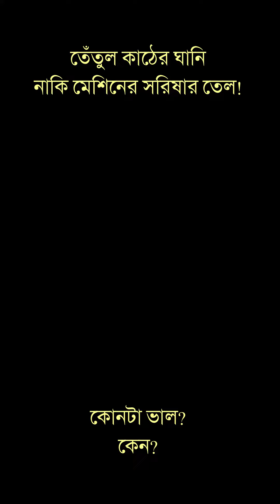মেশিনের সরিষার তেলের সমস্যা কি?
তেঁতুল কাঠের ঘানির তেল নাকি মেশিনের সরিষার তেল? কোনটা ভাল? কেন? শুনুন ফেরিওয়ালার সহ প্রতিষ্ঠাতা মেহেরাজ হাসান অভির কাছে। জানান আপনাদের মতামত।
DAWN TALES-এর এক্সক্লুসিভ শো D TALES-এ আপনারা দেখেন বিভিন্ন পর্যায়ে সফল হওয়া গুণী মানুষের জীবনের গল্প। থাকেন সফলতার পথে পরিশ্রম করতে থাকা মেহনতি মানুষেরাও।

আপনার পরিচিত গুণী মানুষের সম্পর্কে জানাতে পারেন আমাদের ফেসবুক পেজের ইনবক্সে।